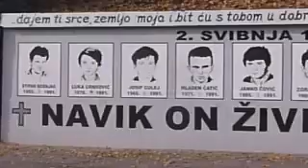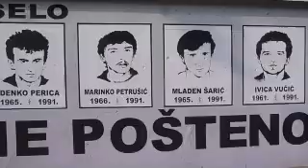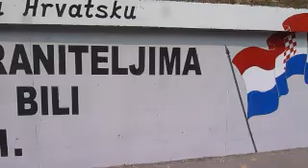Vinkovci Mural - In honour of Croatian Defenders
A beautiful mural painted by members of Vinkovci public to honour the twelve policemen murdered by Serbs in Borovo Selo, and all defenders of Vinkovci and Vukovar